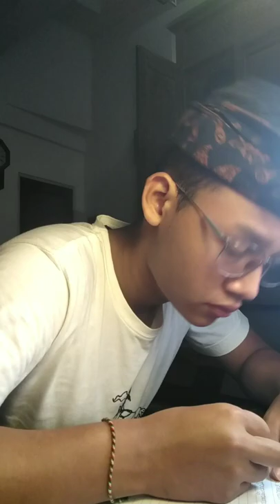11_XI IPA 2_I Gusti Ketut Rama Dharmawan liran_Bulan Bahasa Bali